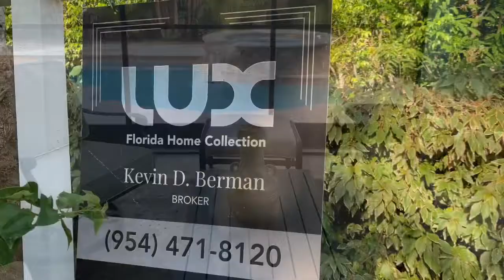Ft Lauderdale Staging in Victoria Park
Check out this 1 minute video 🎥 of this Fantastic  Home 🏡 in Victoria Park area of Ft. Lauderdale, FL.   Episode 12✨ of our Hot New Series 🌟Staging, Listing & Selling🌟 1627 NE 5th Street, Ft. Lauderdale FL 33301
Call Kevin Berman for more details or to request a showing.